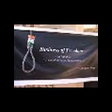Business of Freedom - Book Release Introduction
SWASTIK is an initiative to connect with optimum number of institutions and individuals from various fields who want to research, learn, implement and spread the 'Indian Wisdom' of thousands of years.
Indian wisdom was deliebrately hidden, suppressed, twisted by the sucessive rulers over hundreds of years. For generations post independence anything Indian is either ritual or information and hilariously sometime even sign of being backward.
SWASTIK's attempt is to convert rituals and information into knowledge. If the knwoledge is applied appropriately then it becomes wisdom. To acheive this SWASTIK will work as a catalyst through research, publication, lecture, training and consultancy.